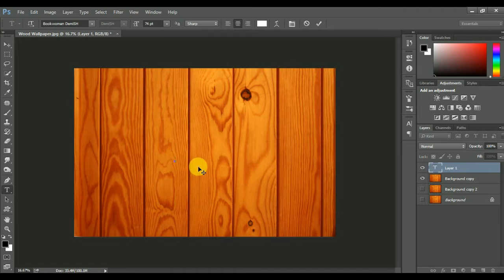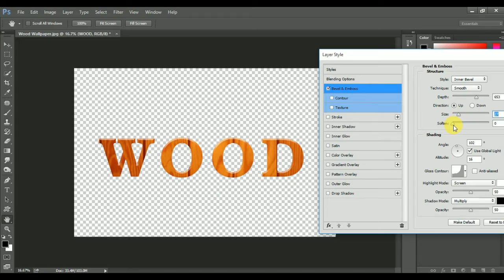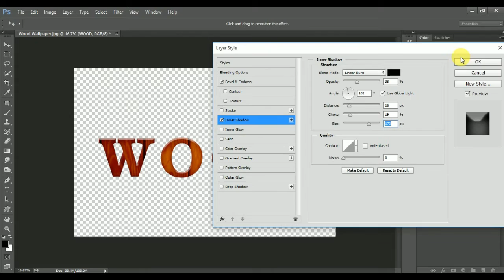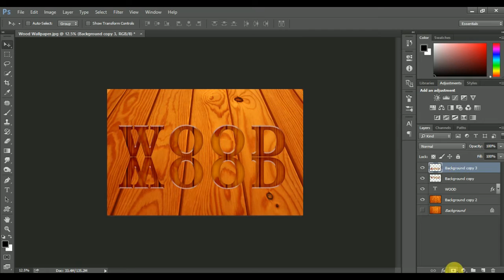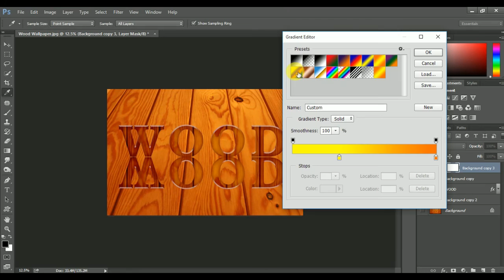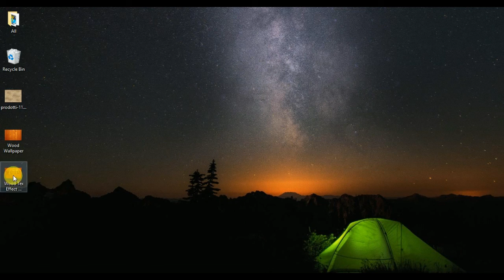Photoshop Tutorial How To Make Wood Text Effect Photoshop CS5 CS6 CC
In this Photoshop Tutorial How To Make Wood Text Effect Photoshop CS5 CS6 CC